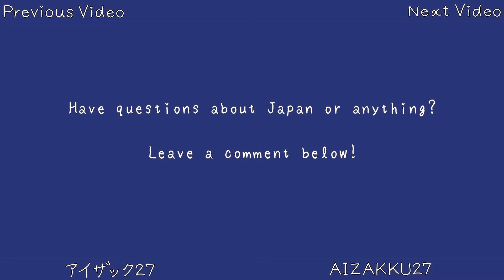Pepsi Pink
This is a new Pepsi I just saw at Sunkus and decided to try.